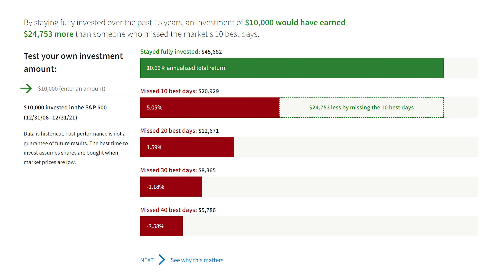Data not Emotion | Take Point Wealth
Stop. Are you losing money in your retirement account? Is retirement looking further and further away from you right now? I'm Eric Arnett with Take Point Wealth Management serving Pasco, Hernando in Citrus County. Chances are, like most of America right now, you are losing money in your retirement account, and retirement could potentially be getting further and further down the road for you. I was scanning across some different charts and some information the other day, and I came across one that I thought I had to share with you. And it's super important, folks, because chances are you are losing money. If you're listening to me right now, you have potentially maybe even moved your retirement account to all cash because you're fearful of what the markets have done or can do. There's a lot of turmoil in our economy globally, and I get that. But I wanted to share this chart with you. Super, super important. And I want to express that market timing is what you're doing and it can't be done.